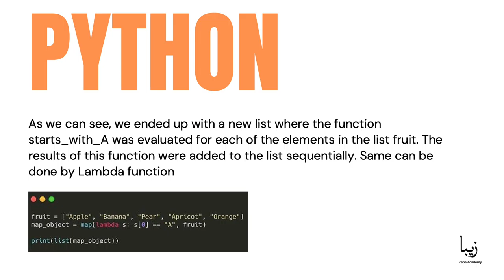How to Use map() Function in Python?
The map() function brings a bit of functional programming to Python. The function is  a convenience function that can be replaced with a List Comprehensions or loops, but provide a more elegant and shorthand approach to some problems.